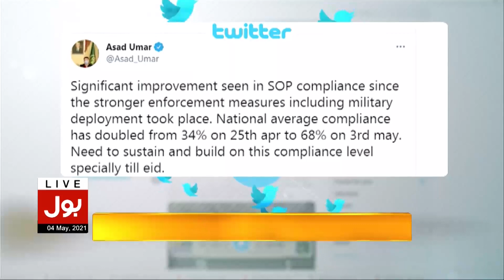Asad Umar Appreciates PAK Army Efforts for Imposing COVID-19 SOPs | Breaking News